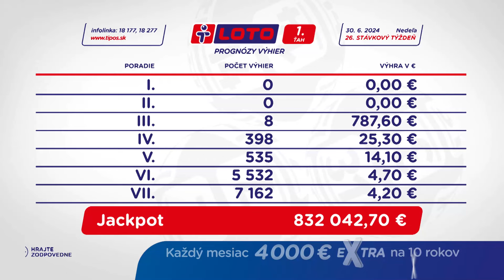Žrebovanie TIPOS 30. 06. 2024 - LOTO, LOTO 5 z 35, KENO 10